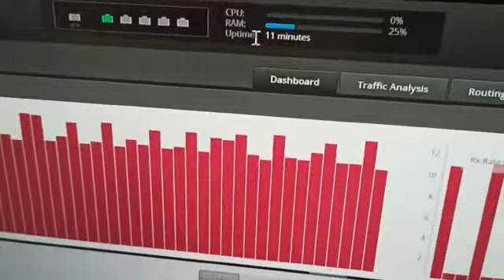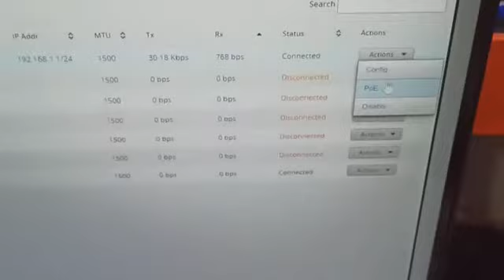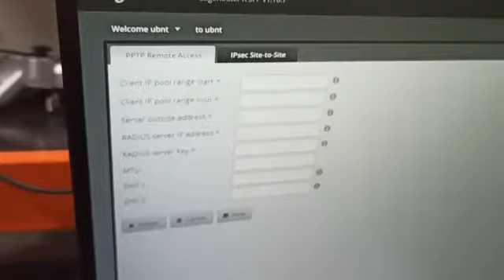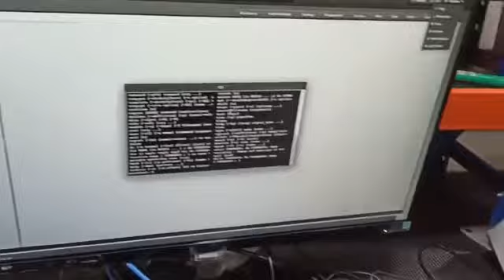ER-X-SFP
EdgeRouter X SFP de 5 puertos Gigabit + 1 puerto SFP con funciones avanzadas de ruteo